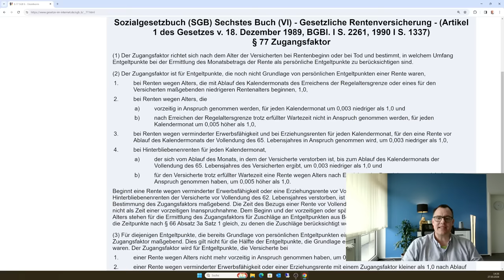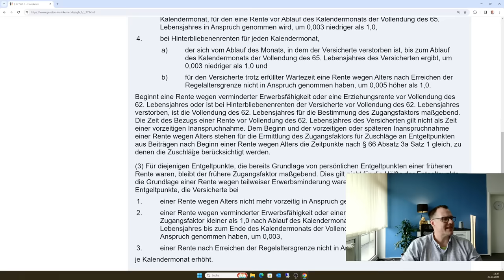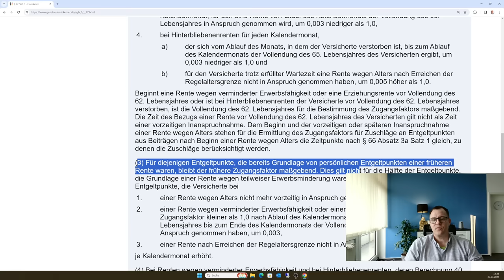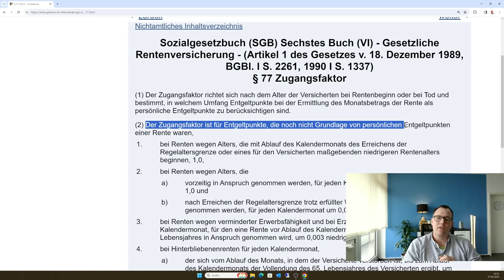Abschlagsfreie Altersrente beziehen, wenn ich vorher eine EM-Rente mit Abschlägen hatte?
Kann ich eine komplett abschlagsfreie Altersrente beziehen, wenn ich zuvor eine Rente wegen Erwerbsminderung mit Abschlägen bezogen habe. Ist das rechtlich möglich, dann eine abschlagsfreie Altersrente komplett ohne Abschläge zu erhalten, wenn ich die Anspruchsvoraussetzungen für die abschlagsfreie Altersrente erreicht habe.
So zum Beispiel weil ich während dem Rentenbezug der EM-Rente über viele Jahre  einen Familienangehörigen im Rahmen der pflichtversicherten Familienpflege gepflegt habe und mir die Krankenkasse hier entsprechende Pflichtbeitragszeiten für die spätere Altersrente vorgemerkt habe.?
Antworten zu dieser Frage finden Sie in diesem Video!